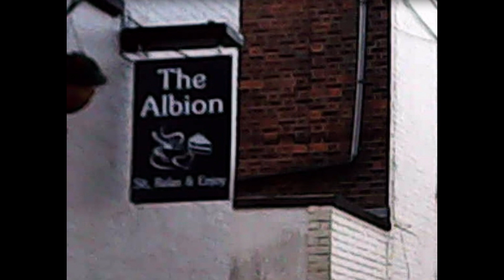The Albion Newington Sittingbourne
The Albion in Newington Sittingbourne Kent